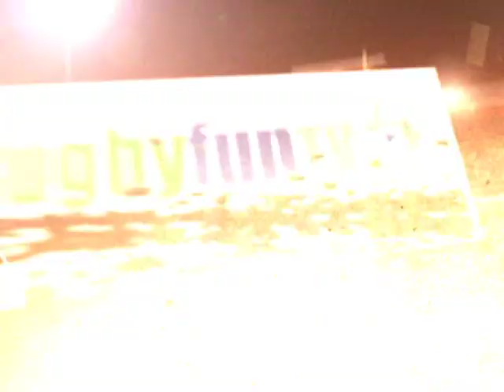Martin Rodriguez Gurruchaga